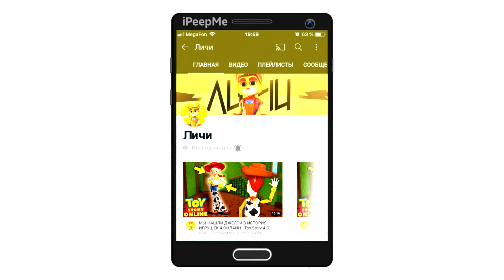Я вспомнил про старый дом на колесах....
⭐ Сервер №1 на котором я играю
Мой NickName: Lichi_Topchanskiy